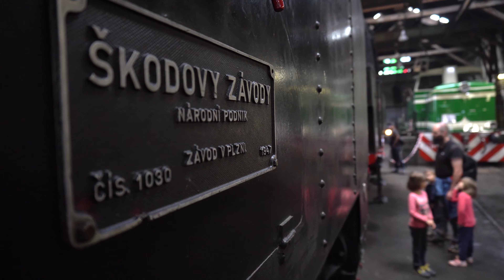Dny Prahy 5 2019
Ve dnech 15. – 25. května 2019 se konal již 3. ročník Dnů Prahy 5. Spolky, sportovní kluby nebo kulturní instituce nabídli veřejnosti různé aktivity, které finančně podpořila městská část Praha 5.